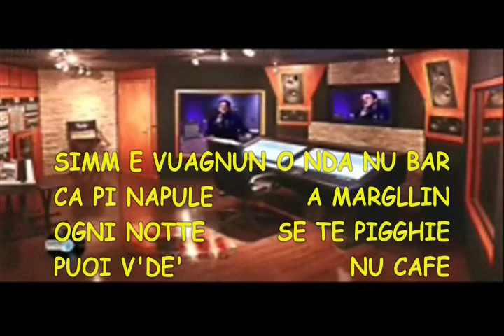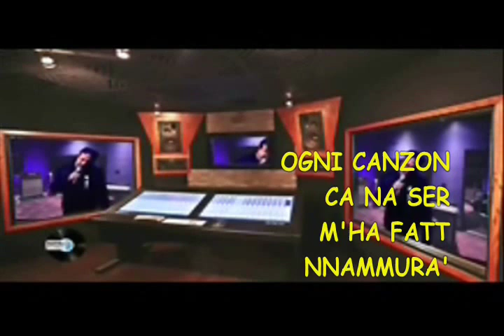TOMMY RICCIO NU FIGLIE E NAPULE KARAOKE STRUMENTALE DEMO BY VASKO DEL SUD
BASE PROFESSIONALE CON VERI STRUMENTI E CORI AGGIUNTI,MONTATA SU VIDEO,PER RENDERLA UNICA ED INTROVABILE SUL WEB,UN'ALTRA DIAVOLERIA TARGATA VASKO DEL SUD. TUTTE LE INFORMAZIONI ALL'INTERNO DELLA CLIP,OPPURE CERCALO SU FACEBOOK.